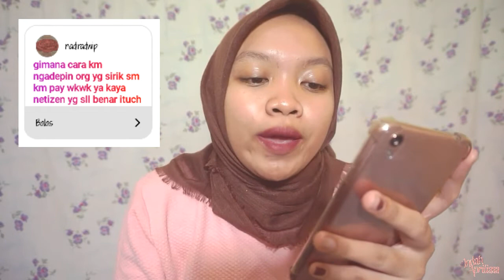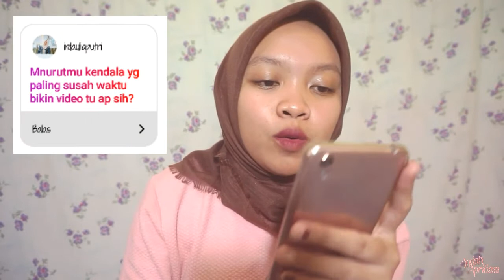Q & A TENTANG YOUTUBER PEMULA (PART 1)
Hello Gaes :)
I Am Back !!
Kali ini kita ga makan-makan dulu yaa..
Tapi kita mau Q n A tentang youtuber pemula..
Banyak banget pertanyaan yang ga sempat kejawab di video aku ini.. Next aku bakalan buat lagi ya.. Jadi jangan kecewa buat pertanyaan kalian yg belum sempat aku jawab.. So aku bakalan jawab langsung via dm ke kalian...
Selamat menonton !!
Semoga kalian semua suka dan terhibur !!